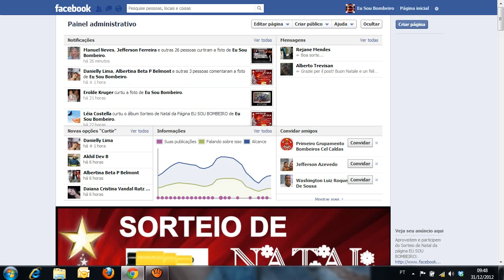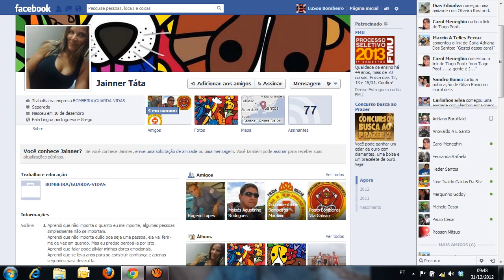Sorteio de Natal da página EU SOU BOMBEIRO - 2012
Neste vídeo é mostrado o sorteio de Natal da página EU SOU BOMBEIRO, realizado em 31 de dezembro de 2012.